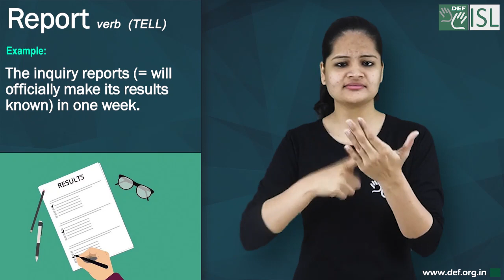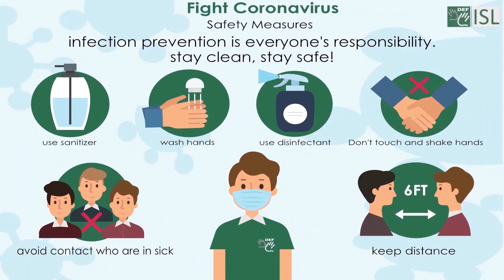Report (verb) Word of the Day for December 9th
Report verb (Tell)

Meaning : to give a description of something or information about it to someone:

Examples:- 1. The inquiry reports (= will officially make its results known) next week.
2. I want you to report (to me) on progress (= on what you have done) every Friday.
3. We called the police to report the theft.
4.  He reported to his teacher.